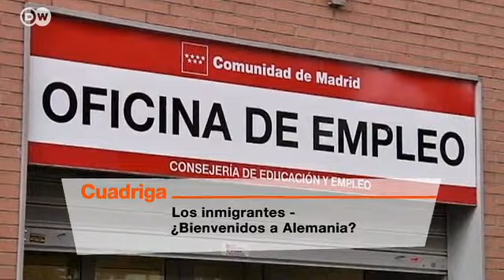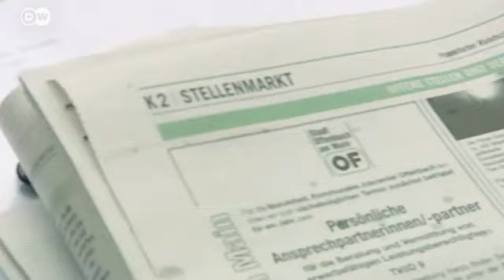Cuadriga: Los inmigrantes - ¿Bienvenidos a Alemania?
¿Se encuentra Alemania ante una nueva fuerte oleada de inmigración? El pronóstico vaticina la llegada de más de 2 millones de personas en los próximos cuatro años. Según el gobierno alemán se necesitan urgentemente inmigrantes que cuenten con un buen nivel de formación. Actualmente el mercado laboral alemán presenta una falta de mano de obra cualificada.